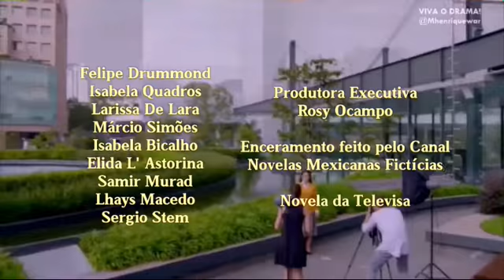Encerramento Longo de Antes Morta que Alicinha Feito pelo Canal